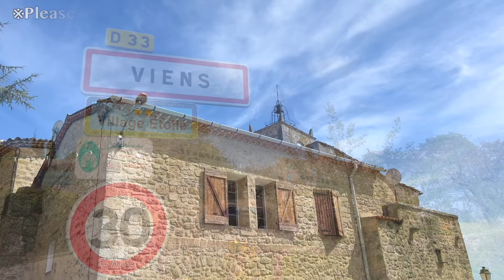南フランスの花の美しい田舎・ヴィアン（ヴィヤン） / 南フランスの村 / 藤の花 / 南仏 / 可愛い猫 / Beautiful village in South of France • Viens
みなさんこんにちは！今回は南フランスの村・ヴィアン（ヴィヤン）へ2022年4月に訪れた時の動画です。

ヴィアンの場所はこちら（Googleマップが開きます）

ヴィアンは南フランスのリュベロン地方にある人口650人ほどで標高784mの場所にある小さな村です。

今回私たちは午前中他の場所を訪れた後に午後からヴィアンを訪れました。
4月だったので村のあちこちで美しく咲く花々を見ることができたり、村の中を散歩して美しい建物や可愛い猫、大変運よく入ることができた教会など短い滞在の中で楽しむことができました。

ぜひ一緒に旅をしている気分を味わっていただけましたら嬉しいです。

＊私が過去に投稿したヴィアン近辺の村や街の動画ももしよければご覧ください＊

〜もくじ 〜

00:00 Introduction / イントロ
00:27 walk in the village / 村歩き
13:50 church / 教会
18:09 walk in the village 〜 cafe  / 村歩き〜カフェで休憩

【リンク】

○ヴィアンは水曜日にガイド付きの村案内を行っているそうでそれについてのページはこちら
（行っていない時期もあるのでご確認ください）

【ブログ】

●プロヴァンス地方については他にもいろんな情報を載せていますぜひご覧ください。

○iPhone13 pro
○DJI Pocket
○Go Pro